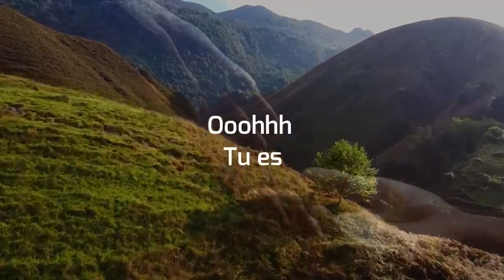Tu es - Veillée Sarcelles 30/12/2022